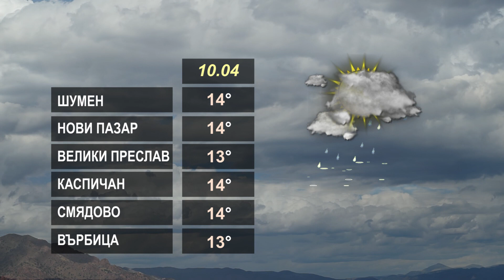ВРЕМЕТО 10 04 2023